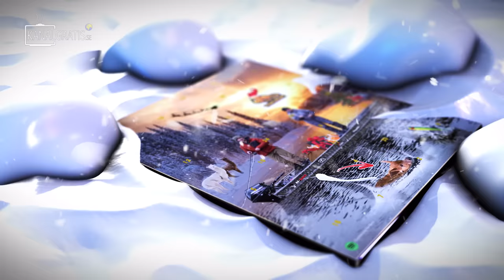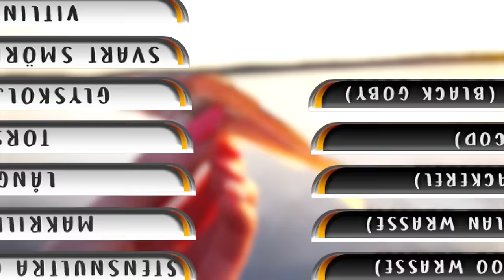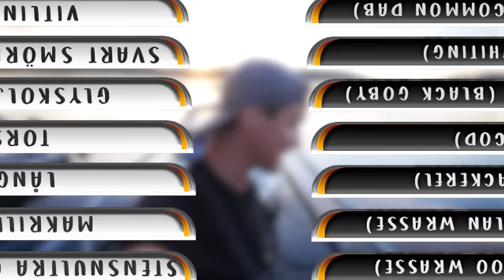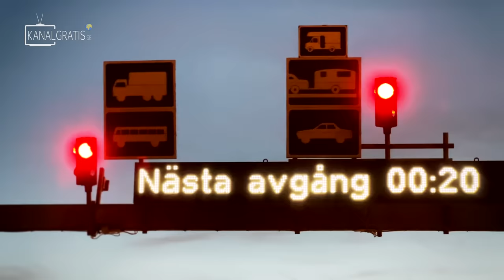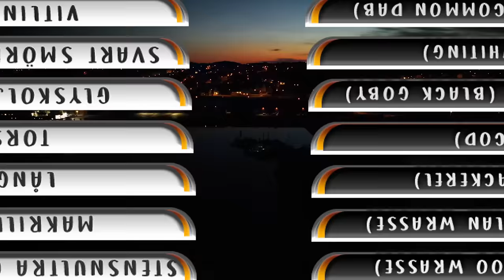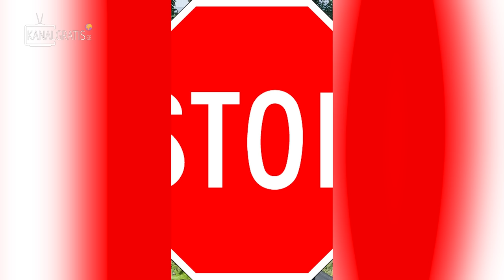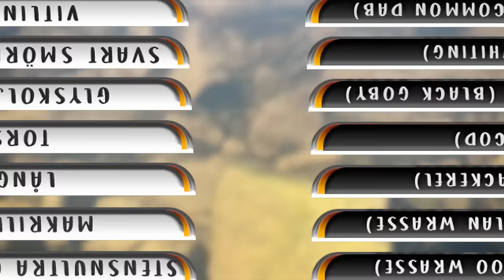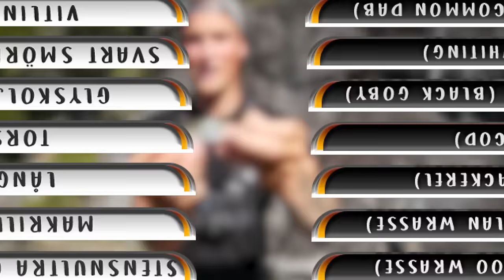HOW MANY SPECIES CAN WE CATCH IN 24 HOURS - EPISODE 2 (2022) | Team Galant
Which team will catch the most saltwater species in 24 hours? Will anyone break the previous record of 16 species?

The 2 teams competing in the second edition of 24hrs Fighten are:

Team Blågylta - Tobias Ekvall & Hannah Bekking
Team Torsk - Edvin Johansson & Sara Fingal